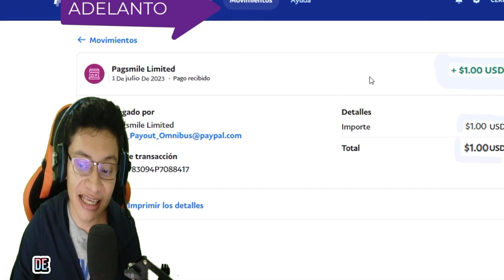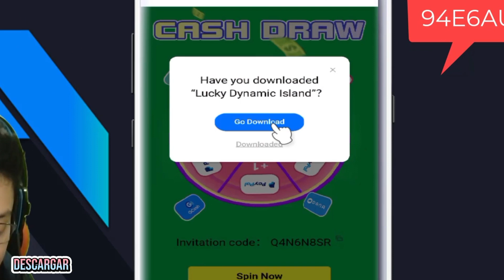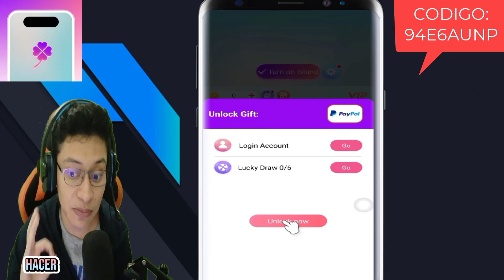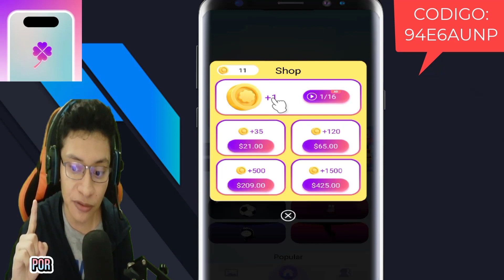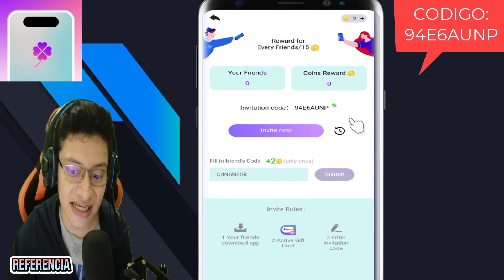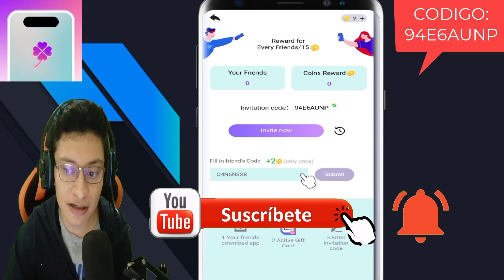🔥 $1.00 Cómo GANAR DINERO EN PAYPAL | 🤑 GANA Dinero Por INTERNET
🔥 $1.00 Cómo GANAR DINERO EN PAYPAL 2023 | 🤑 GANA Dinero Por INTERNET. LA ISLA DINÁMICA ME PAGO, 💥VÁMOS A GANAR DINERO viendo PUBLICIDAD $0.30 mínimo legitimo super fácil.